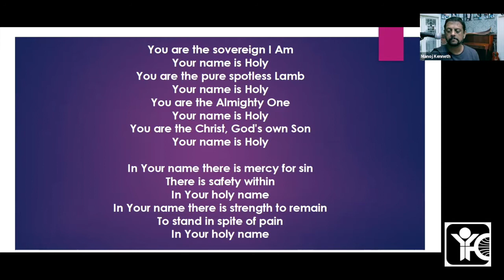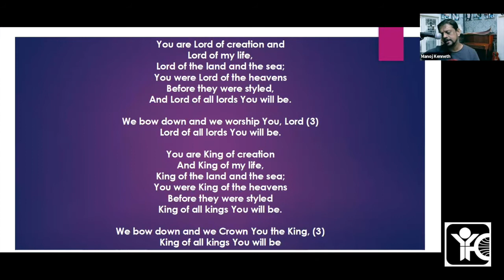YFC Junior TAMI Club | The women who are on the Rock | Luke 8:1-3 | India YFC, TVM | 30/09/2021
YFC Junior TAMI Club on "The women who are on the Rock"  [Luke 8:1-3] by Manoj Kenneth, Director, India Youth For Christ, Trivandrum.

0:00 - Intro
1:08 - Song 1 - You are the sovereign I Am
4:40 - Song 2 - You are Lord of creation and Lord of my life
8:14 - Activity
41:53 - Message

Song 1:
You are the sovereign I Am
Your name is Holy
You are the pure spotless Lamb
You are the Almighty One
You are the Christ, God's own Son

In Your name there is mercy for sin
There is safety within
In Your holy name
In Your name there is strength to remain
To stand in spite of pain

Song 2:
You are Lord of creation and
Lord of my life,
Lord of the land and the sea;
You were Lord of the heavens
Before they were styled,
And Lord of all lords You will be.

We bow down and we worship You, Lord (3)
Lord of all lords You will be.

You are King of creation
And King of my life,
King of the land and the sea;
You were King of the heavens
King of all kings You will be.
We bow down and we
Crown You the King, (3)